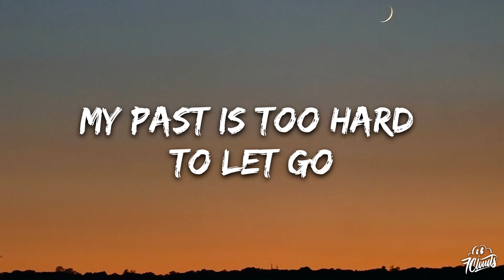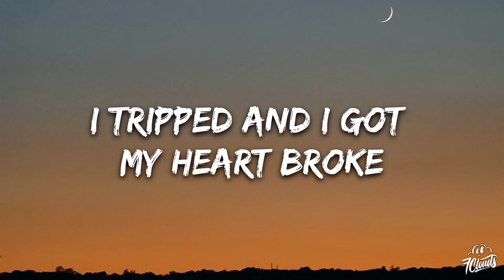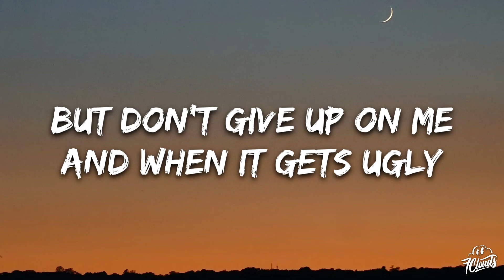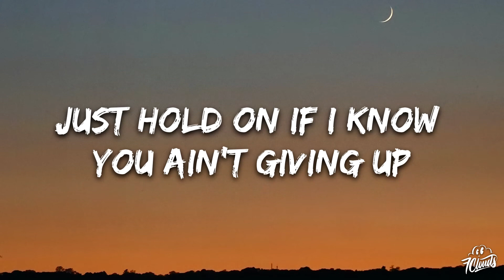Rachel Lorin, Ekoh - When It Gets Ugly (Lyrics) [7clouds Release]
🎵 Follow the official 7clouds playlist on Spotify : ​🎧 Rachel Lorin, Ekoh - When It Gets Ugly (Lyrics) [7clouds Release]
⏬ Download / Stream:

👉 Rachel Lorin

👉Ekoh

🎤 Lyrics: Rachel Lorin, Ekoh - When It Gets Ugly

I'm sorry my love's difficult
My past is too hard to let go
My mind can't forget all the times
I tripped and I got my heart broke

But it's my fault
That I'm messed up
I got too many problems
And I feel so stuck
It's not you
It's always me
But I'll just keep on fighting
Till you've had enough

Lately
It hasn't been easy
But don't give up on me
And when it gets ugly
Just love me
Yeah

It's like
I think these problems hit different when you ain't here at night
Occupation got me like
I wish I could let you in
But always being f***ed up also gives me all this s*** to write
But I don't think you're here to be amused so
Imma try to do this different once
I'm sick of all these empty cups that I've been sipping from
Just hold on if I know you ain't giving up
Then Imma be there in the end
And I'll show you who I am yeah

Lately
Just love me
Yeah